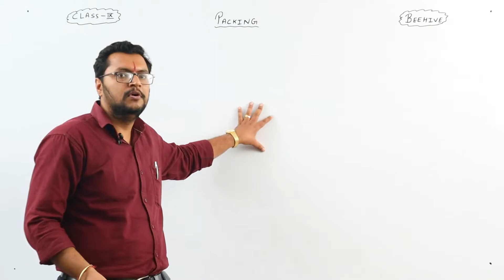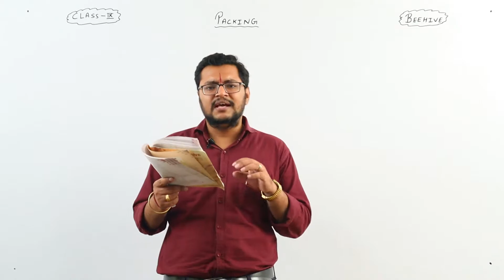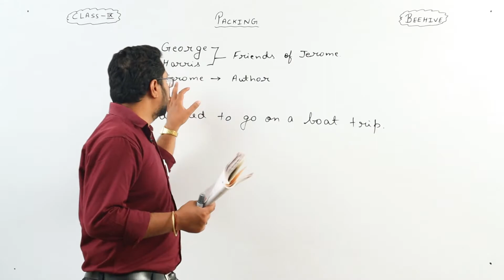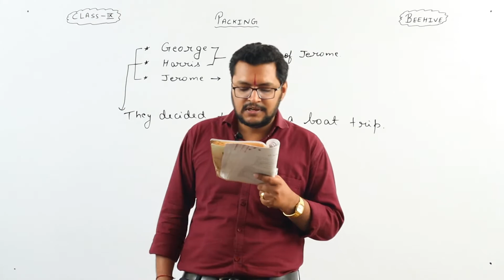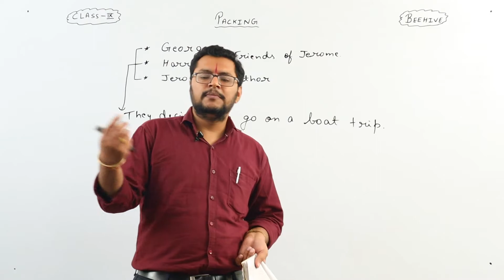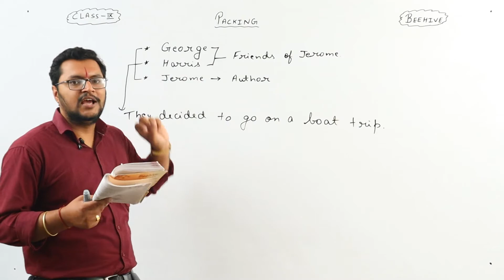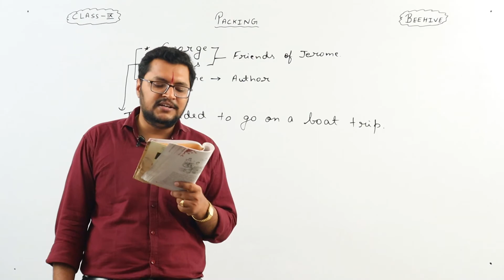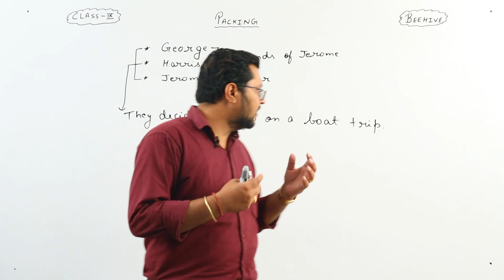Class IX - English - Beehive - PACKING - Lecture 1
✔️ Class: 9th
✔️ Subject: English
✔️ Chapter: PACKING

• Chapter 4 : A TRULY BEAUTIFUL MIND

• Chapter 6 : MY CHILDHOOD

• Chapter 7 : PACKING

• Chapter 8 : REACH FOR THE TOP

• Chapter 9 : THE BOND OF LOVE

• Chapter 11 : IF I WERE YOU